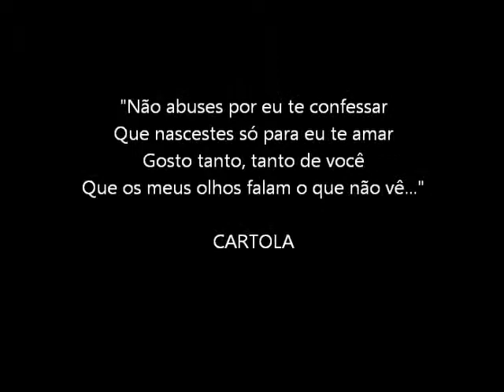Mangueira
Nega, teus tamborins estão sempre no meu coração! Ê Mangueira!